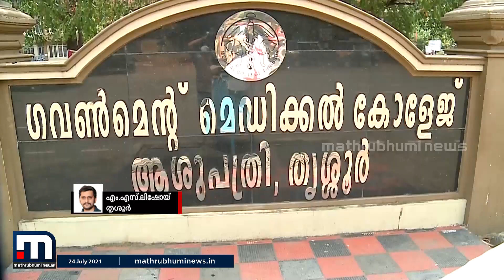തൃശൂർ മെഡിക്കൽ കോളേജിൽ കോവിഡ് പടർന്നുപിടിക്കുന്നു | Mathrubhumi News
തൃശൂർ മെഡിക്കൽ കോളേജിൽ കിടപ്പുരോഗികളിലും കോവിഡ് പടരുന്നു. വാർഡിൽ കഴിയുന്ന 44 രോഗികൾക്കും 37 കൂട്ടിരിപ്പുകാർക്കും കോവിഡ് സ്ഥിരീകരിച്ചു. നിലവിൽ അമ്പതോളം നേഴ്സുകൾ കോവിഡ് ബാധിച്ച് ചികിത്സയിൽ ആണ്.

Happy viewing!